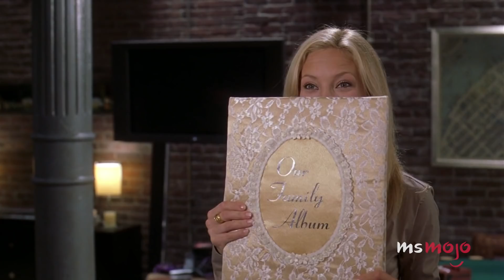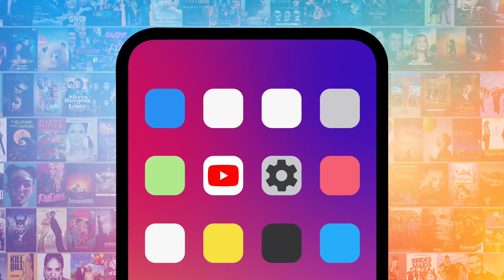Top 10 Romance Movies That Wouldn’t Work Today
You’d better take off those rose-tinted glasses because these are romance movies that wouldn’t work today. For this list, we’re not looking at bad movies, but movies that have characters, plotlines or themes that wouldn’t go over well if they were released today. Our countdown includes “Garden State,” “Bring It On,” “Love, Actually,” and more! MsMojo ranks the romance movies that wouldn’t work today. Which romance movie do you think aged poorly?